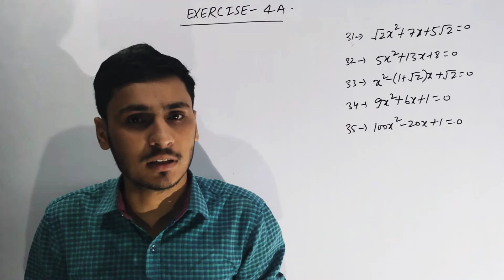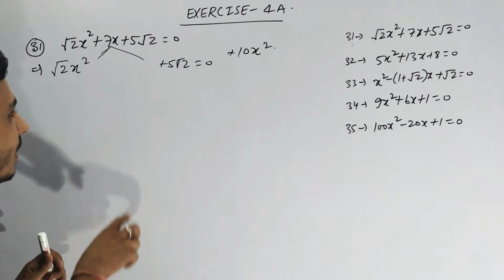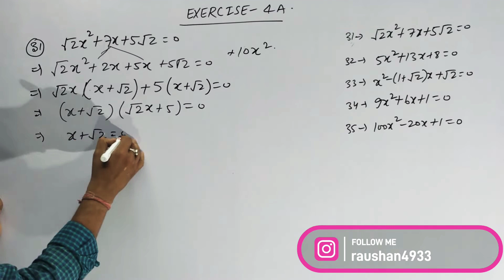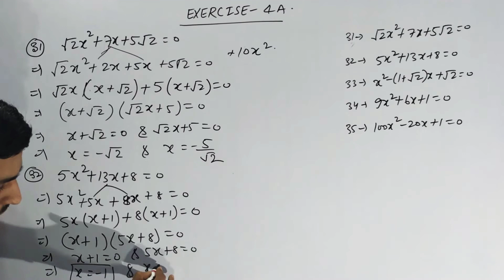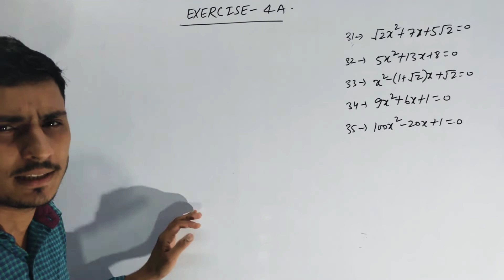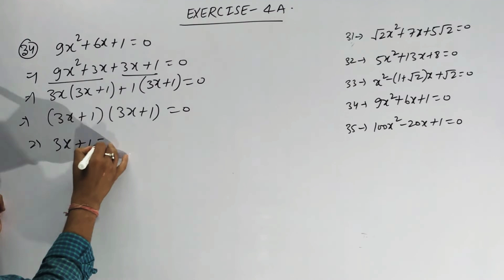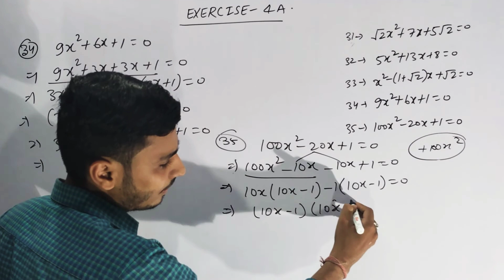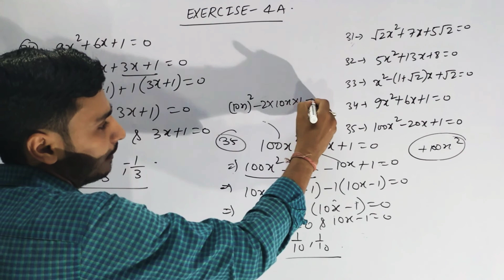Quadratic Equations | Class 10 Exercise 4A Question 31 - 35 | RS Aggarwal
Chapter:-  4
Chapter:-  Quadratic Equations
Exercise:- 4A ( RS Aggarwal )